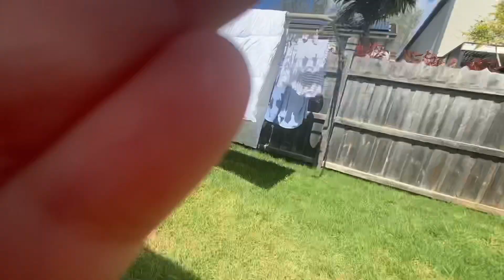TAKE OVER VLOG NI KAELYNN PATI PAG CR KO NAKUHAAN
TAKE OVER VLOG NI KAELYNN  PATINPAG CR KO NAKUHANAN

WE JUST MOVE IN INTO OUR NEW HOME THE HOUSE IS STILL EMPTY